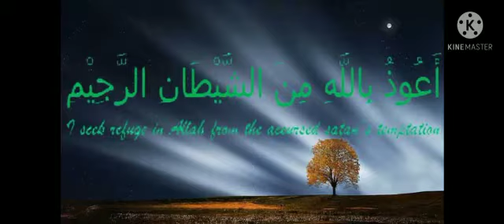QS. Al-Kahfi ayat 6-7 (Ibu Eliawati, S.Pd.I)